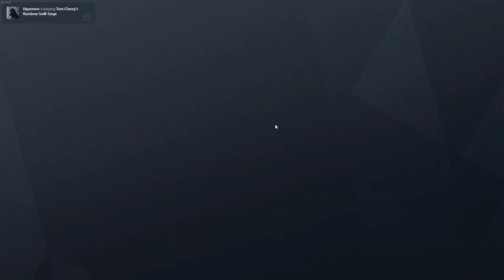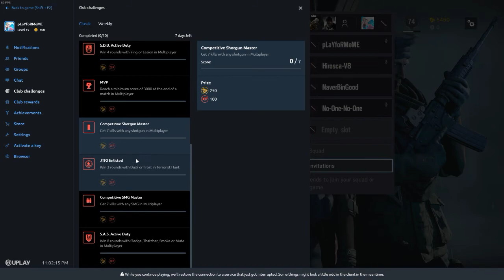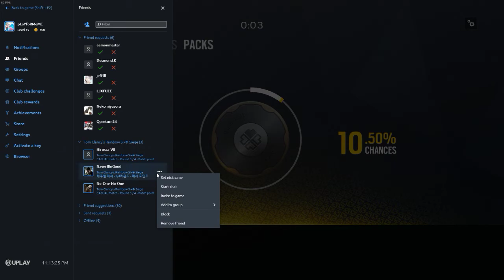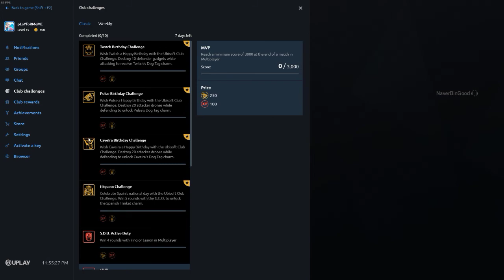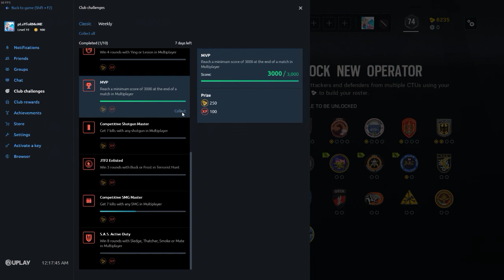R6 new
GPU: GeForce GTX 1060 6GB
CPU: Intel(R) Core(TM) i5-7500 CPU @ 3.40GHz
Memory: 8 GB RAM (7.96 GB RAM usable)
Current resolution: 1920 x 1080, 60Hz
Operating system: Microsoft Windows 10 Pro